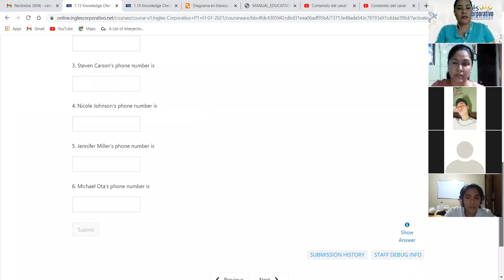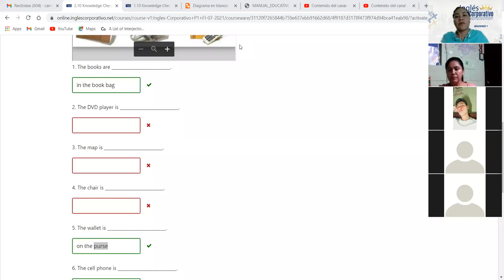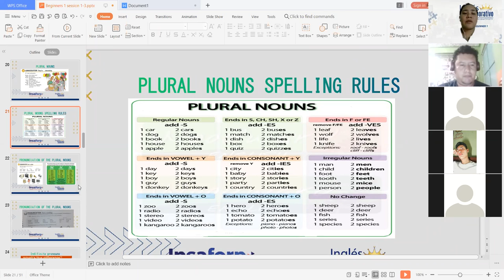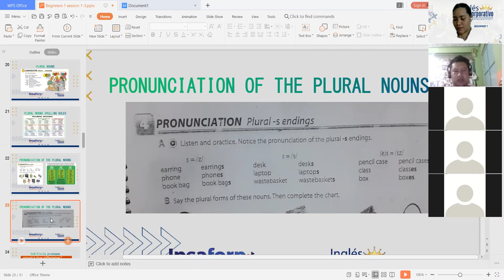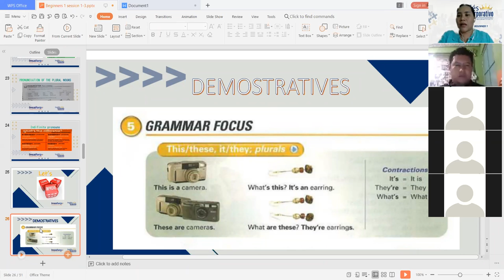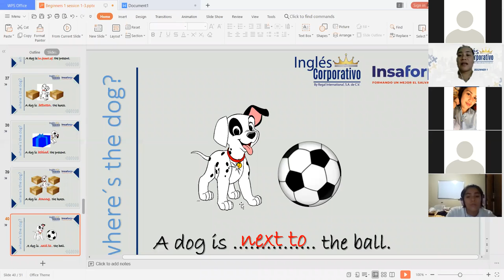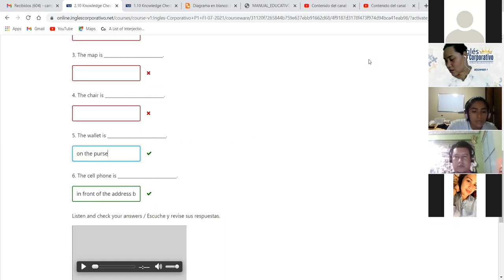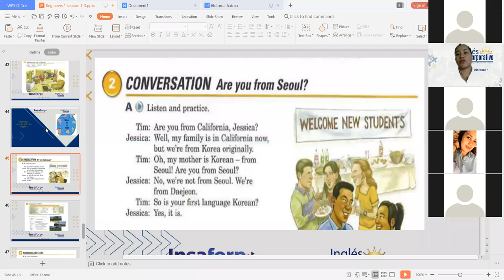Ingles Corporativo-Demostratives and S pronunciation-Day 5